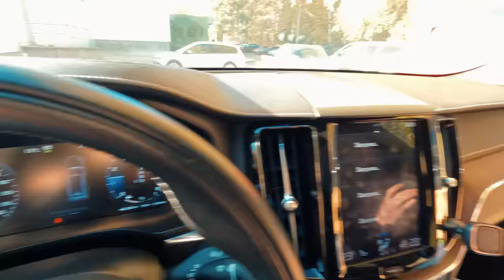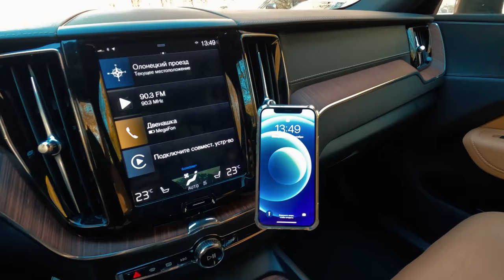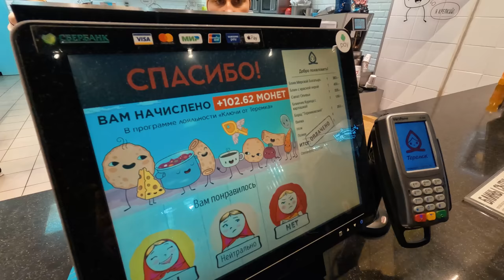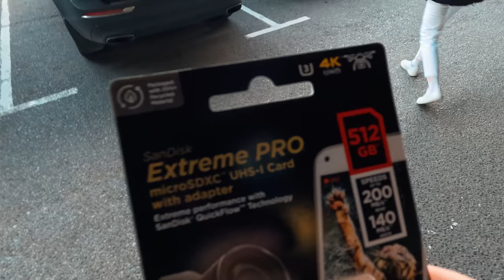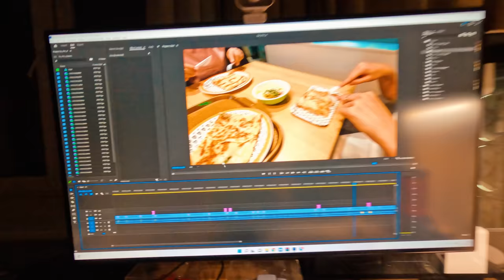Одно и тоже из видео в видео: поели, проспонсировал подругу, покупочки, и все